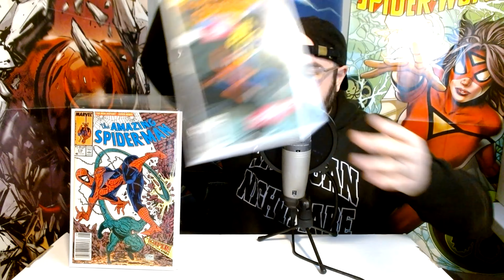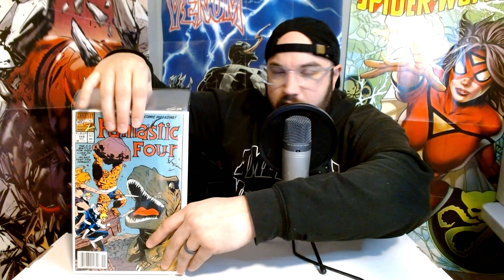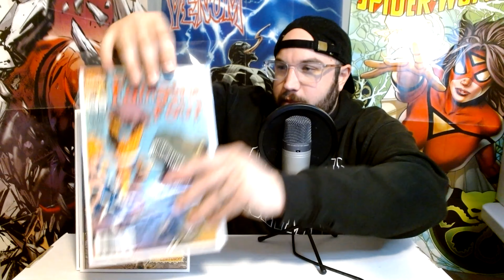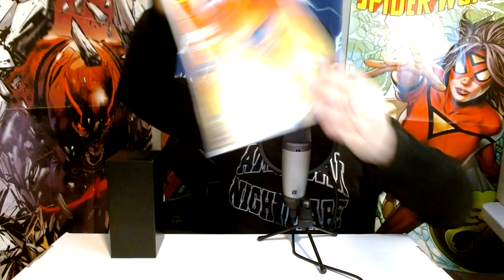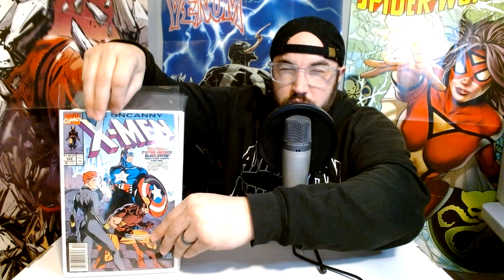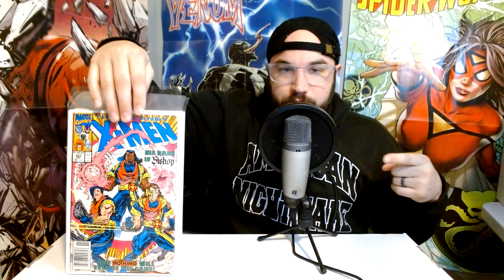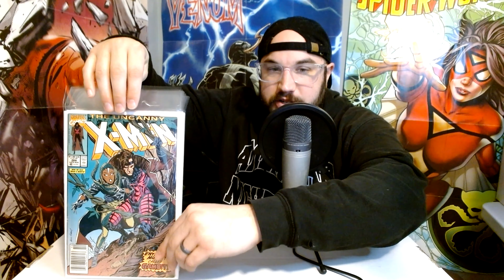I Bought a Late COPPER AGE Comic Collection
Someone whose collection I bought last year reach out again after he found more comics in his attic.  Let's see what I got!